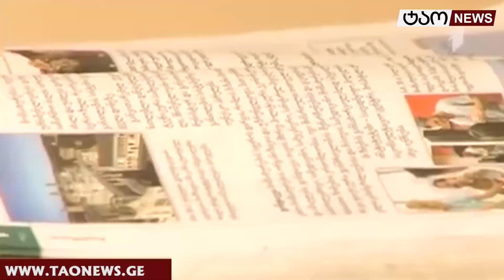რა ხდება აჭარაში არსებულ მუსლიმურ პანსიონებში?